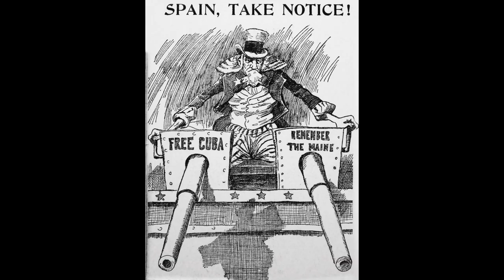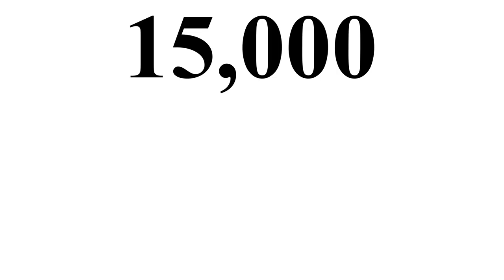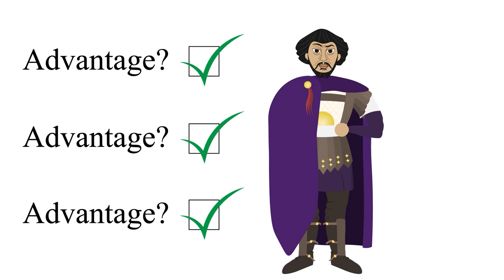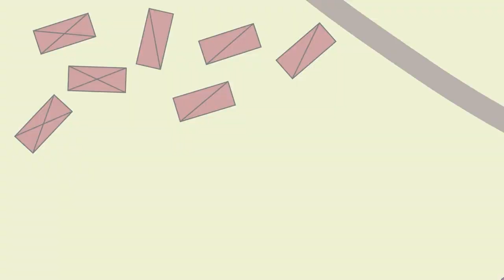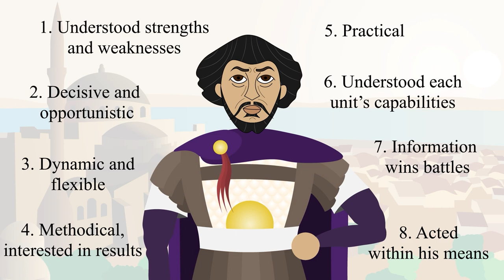The Roman Reconquest of North Africa [533 CE]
Just a short time after the collapse of the Western Roman Empire, the surviving Roman state, the Eastern Roman Empire, set out to reconquer much of the territory previously held. This is the story of the Roman reconquest of North Africa, otherwise known as the Vandal War!

In this war, one prominent general, Flavius Belisarius, embarks on yet another campaign. The Vandal war became one of the prime examples of Belisarius' tactical and strategic magnificence. In this video, you will learn about how Belisarius outmaneuvered the Vandal leadership to achieve the re-annexation of North Africa. We'll cover the different decisions Belisarius made that lead to him always maintaining advantages over his opponents. From ensuring his troops were properly rationed to his obsession with keeping well informed at all times, Belisarius ensured the initiative would be on his side as he faced down against opponents who heavily outnumbered him.

For an interesting dive into the Belisarius qualities as a commander (and how they are desirable even to modern military officers), check out "The Generalship of Belisarius", a master's thesis submitted to US Army Command and General Staff College by MAJ Anthony Brogna.

SOURCES

The Generalship of Belisarius | Maj. Anthony Brogna, US Army CGSC, Ft. Leavenworth

The Byzantine Wars | John F. Haldon